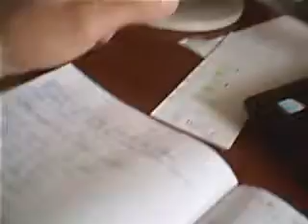VGA controller using FPGA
just a little project ... in the beginig of studies of VHDL